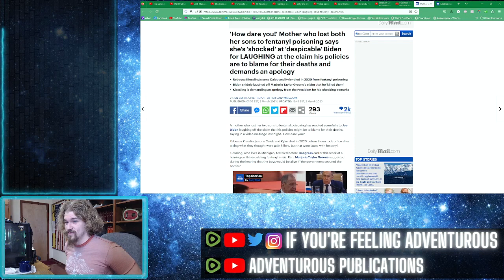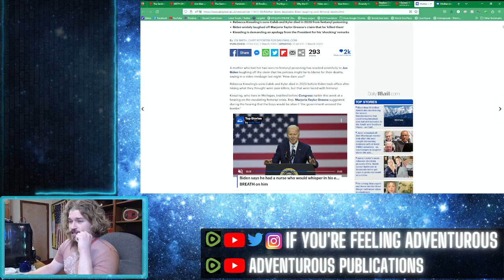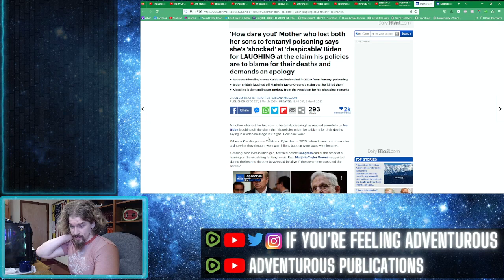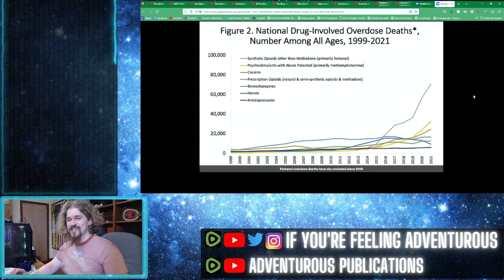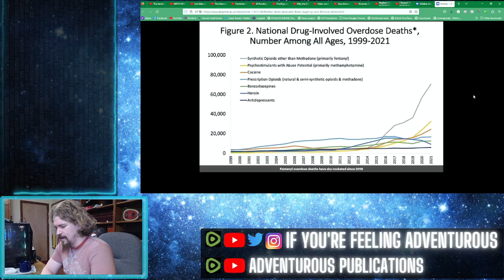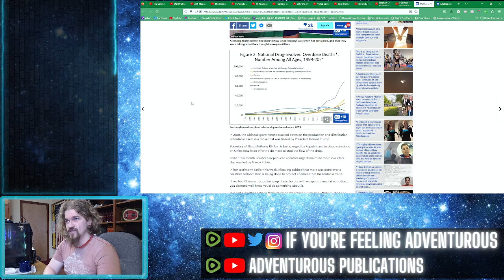Biden Laughs at Fentanyl O.D.'d KIDS! Mother is Furious